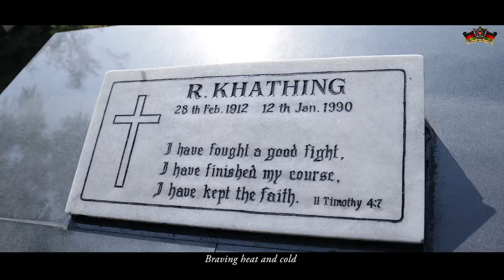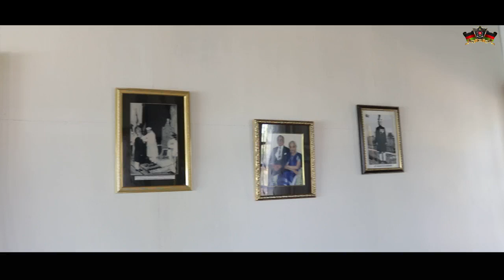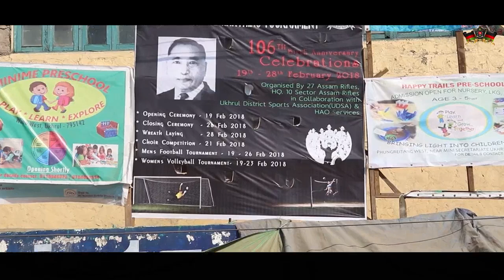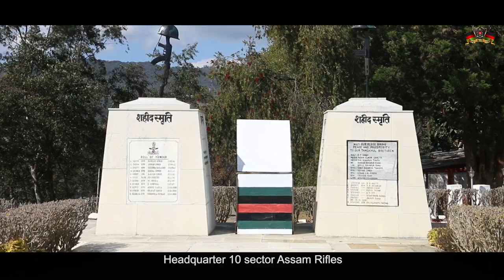MAJOR BOB KHATHING | Full Documentary Film | TANGKHUL 2018